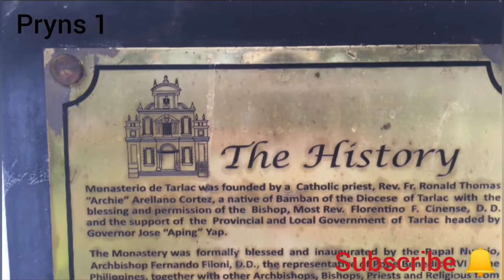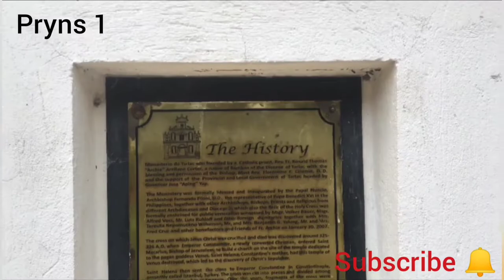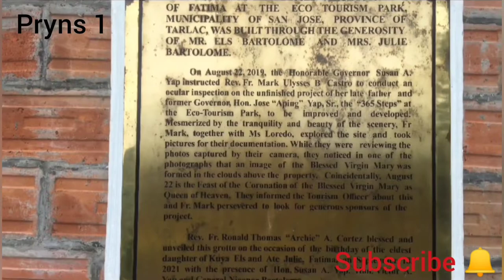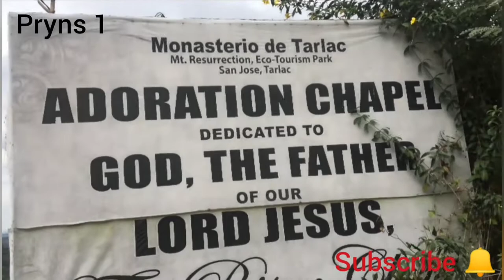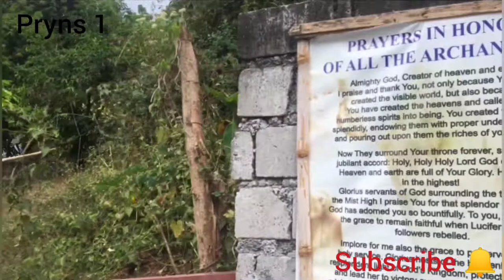Monasterio De Tarlac at Tarlac city, Philippines 🏰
so in this video I share with you Monasterio De Tarlac and the environment. stay tune and enjoy ☺️

You can also check out some videos I did around during the pandemic :